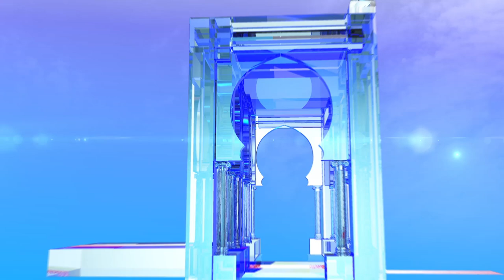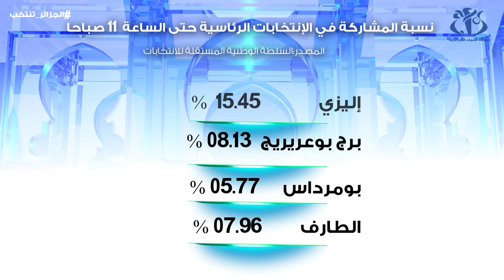نسبة المشاركة في الرئاسيات لكل الولايات حتى الساعة 11 سا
الجزائر (وأج) - نسبة المشاركة في الرئاسيات حتى الساعة الـ 11 صباحا في كامل الولايات، وبالمهجر.